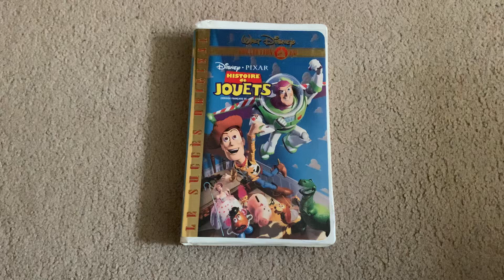Toy Story 2000 French Canadian VHS